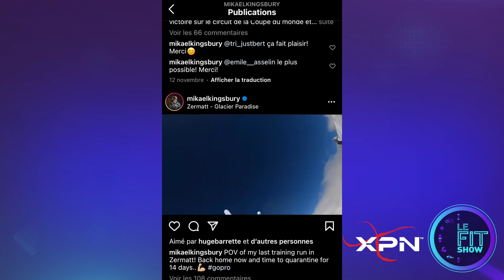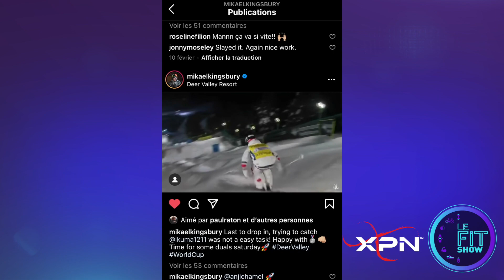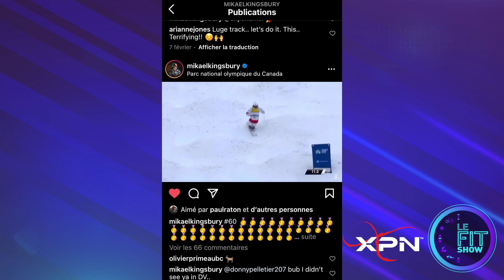Mikaël Kingsbury: rester motivé en temps de pandémie! 😷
La jeune légende du ski acrobatique ⛷ Mikaël Kingsbury nous raconte comment sa motivation et son parcours sportif sont affectés par la pandémie actuelle! 😷

 Médaillé d’or aux jeux olympique de Pyeongchang en 2018 dans la catégorie « Ski acrobatique » à seulement 25 ans, notre skieur québécois se démarque au niveau international!🏅